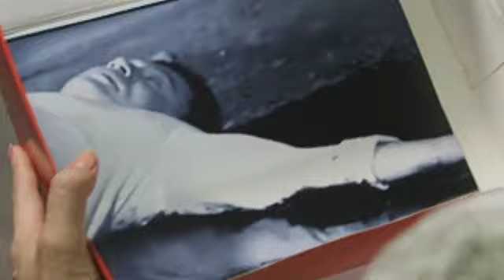Hanggang Saan: The unexpected package | EP 28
Sonya sees a photo of Edward’s dead body inside the package.

Episode Cast:

Sylvia Sanchez (Sonya)